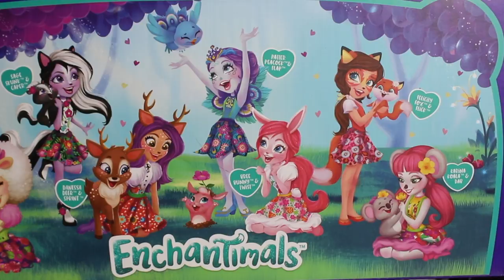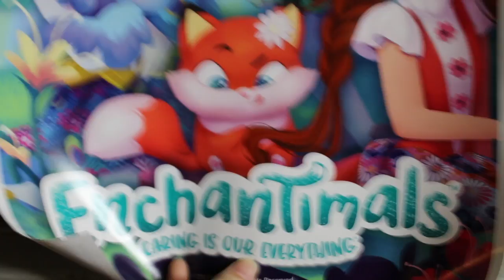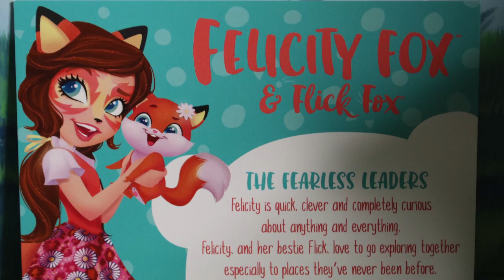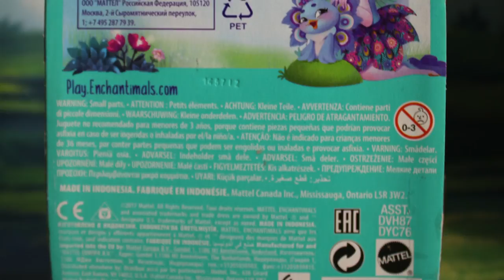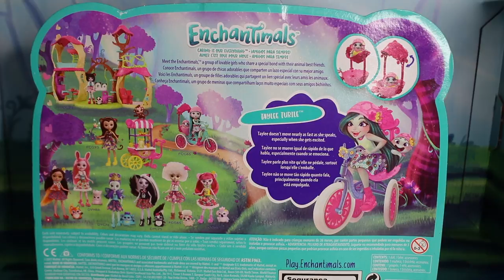Our Super-Cute Surprise: Big Enchantimals Box OPENING+REVIEW!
Some cute little critters have swarmed the set of Toy Chat! We received a special package from our friends at Mattel recently, which included some of the newest Enchantimals dolls! A few characters included in this unboxing and review are Sage Skunk, Patter Peacock, the Taylee Turtle play set and more. Another big thank you to our friends at Mattel for this adorable surprise! Make sure to let us know your thoughts on these toys and who your favorite Enchantimal is in the comments!

Enchantimals dolls are available at most major U.S. retailers including Target, Walmart, Toys R Us as well as Amazon. Happy hunting!

For more information on Enchantimals, the newest brand from Mattel, check out their official